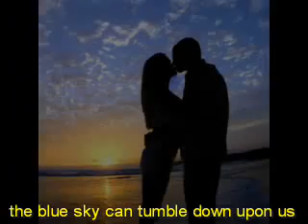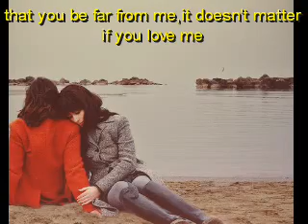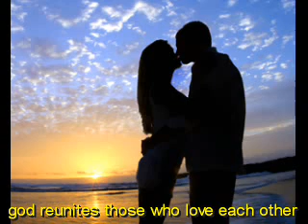L'HYMNE A LA AMOUR-LORENZO VALENZUELA'S VERSION-ROMANTIC TENOR-MY TRIBUTE TO EDITH PIAF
L'HYMNE A LA AMOUR-LORENZO VALENZUELA'S VERSION-MY TRIBUTE TO EDITH PIAF,ONE OF THE BEST SINGERS I'VE NEVER HEARD-ROMANTIC-TENOR